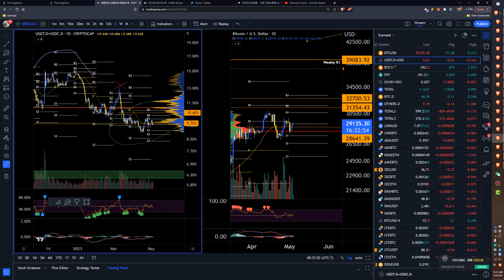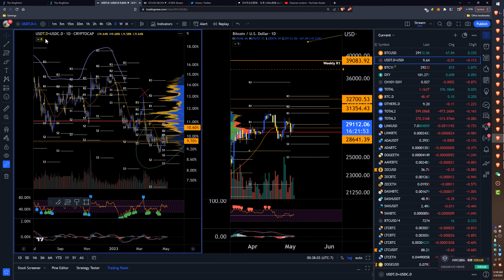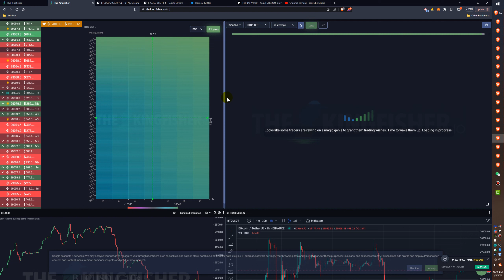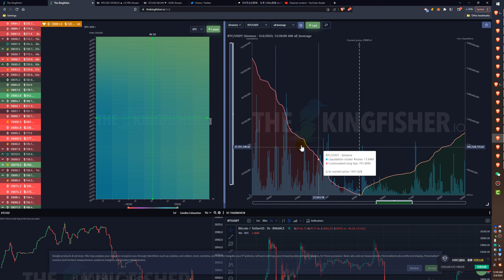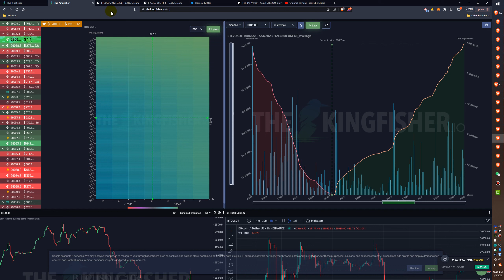【紧急视频】比特币紧急视频！ BTC 接下来怎么看？突破 $30k大关还是要大瀑布？！！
Mike的微信/Line/Instagram/Twitter:  MikeCryptoLife